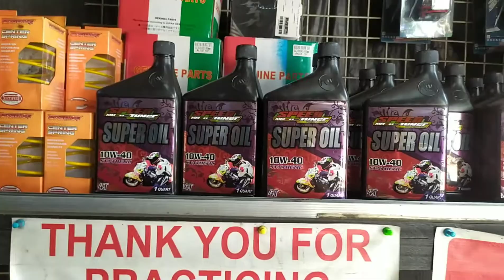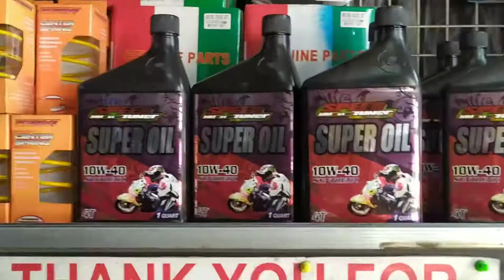My Honda Airblade first CVT cleaning at Mickey Mazo shop